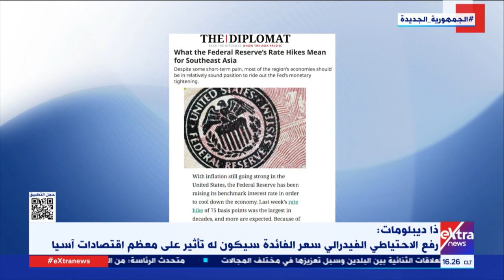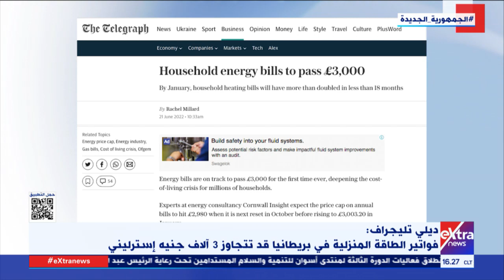تغطية خاصة| متابعة تداعيات الأزمة "الروسية - الأوكرانية" (كاملة)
21  يونيو 2022